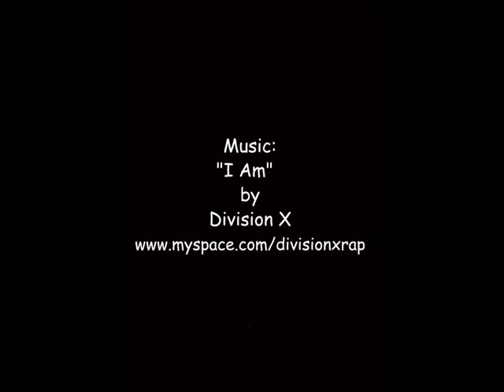De'Aundre Bonds talks from prison on his early acting career (pt.1of4)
De'Aundre Bonds talks about how he got into the acting business and his first role in a mini series called "South of Sunset."  He eventually signed with Angel City Talent and booked several movies during the 1990s before he was arrested for murder in 2001. He appeared in Get on the Bus, Tales from the Hood, Sunset Park, The Wood, 3 Strikes, and Lockdown. He has worked with Denzel Washington, Spike Lee and Danny DeVito among many other actors.  He has appeared in movies with Gabriel Casseus, Hill Harper, Melinda Williams, Omar Epps, Richard Jones and Ossie Davis. He also landed a role in the Antwone Fisher movie which he never had a chance to complete because of his arrest in 2001.

Location: Ironwood Prison via telephone
By: Alex Alonso
Date: September 27, 2006